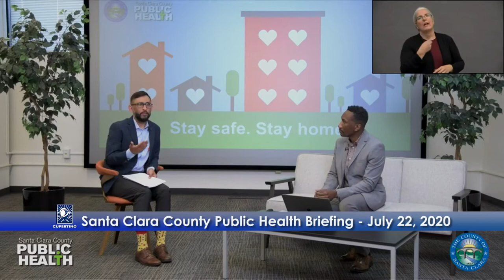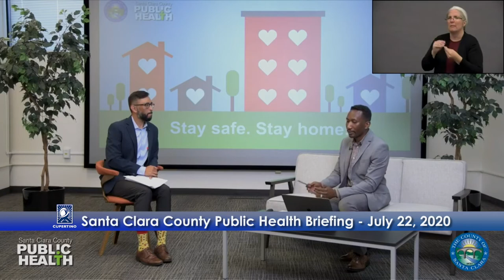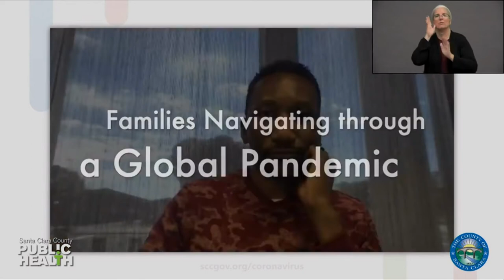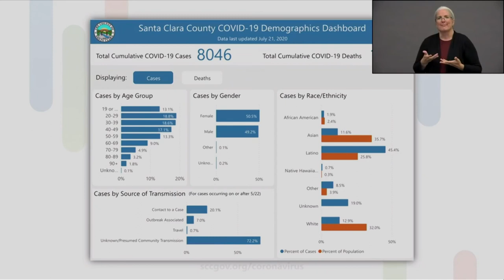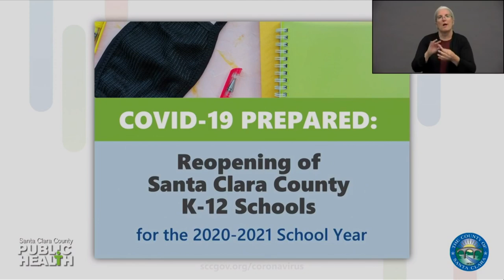County of Santa Clara Public Health: School Reopenings - July 22, 2020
The County Office of Education and the County of Santa Clara Public Health Department are continually working with schools, educators, and parents to safely reopen after school closures due to COVID-19.

The City of Cupertino would like to express its thanks to the County of Santa Clara for the use of their video materials during the COVID-19 pandemic.